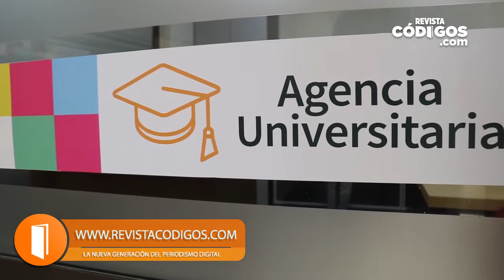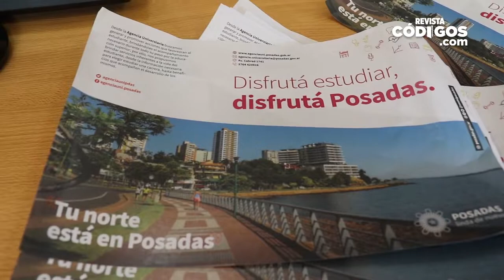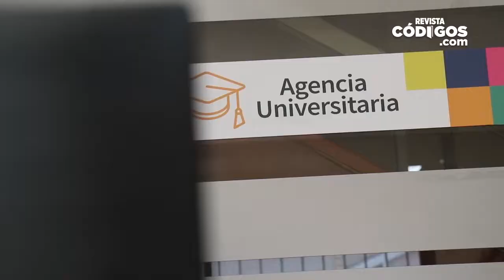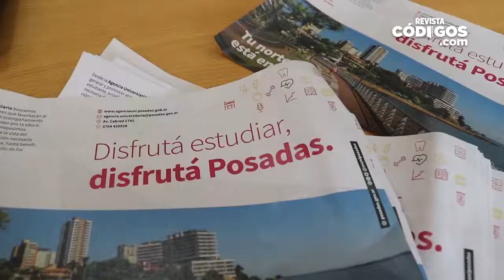Paola Cardozo - Agencia Universitaria Verano en Posadas: diferentes actividades para todo público